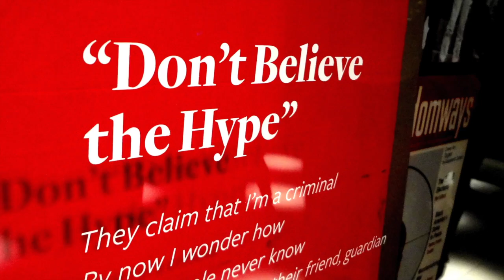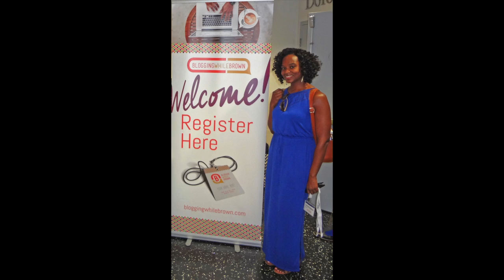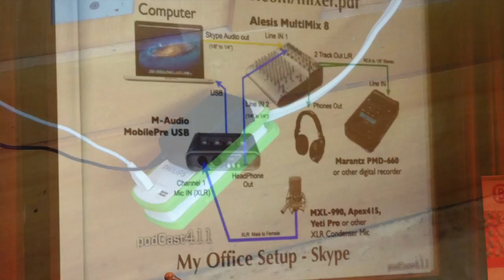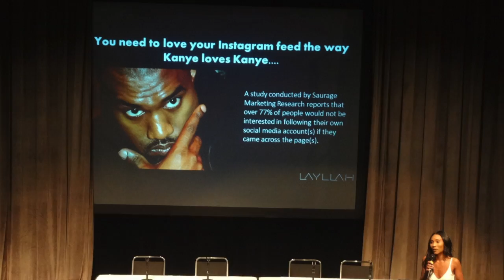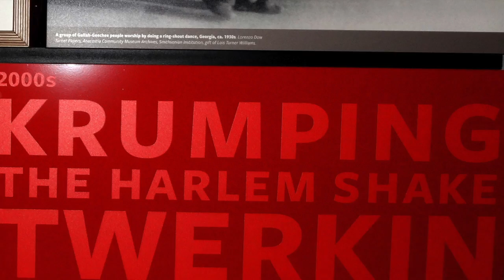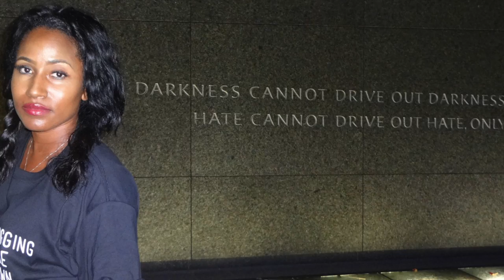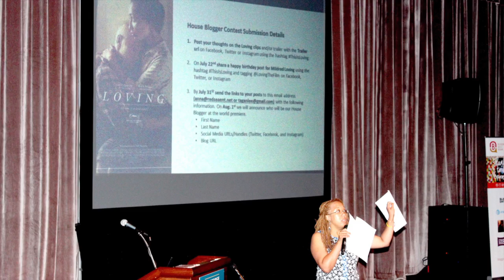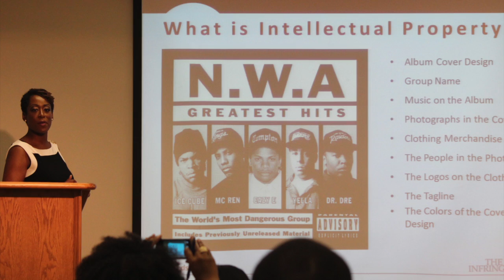Blogging While Brown 2016 Conference RECAP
This video is a recap of the Blogging While Brown 2016 Conference held in Washington, D.C.